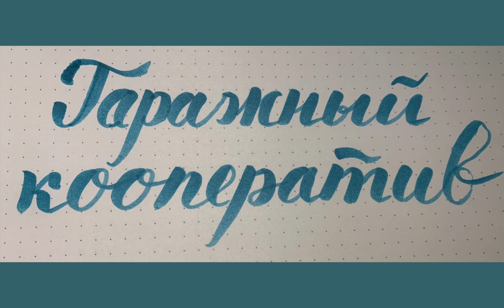ayva – гаражный кооператив